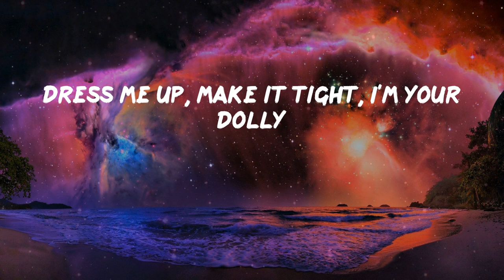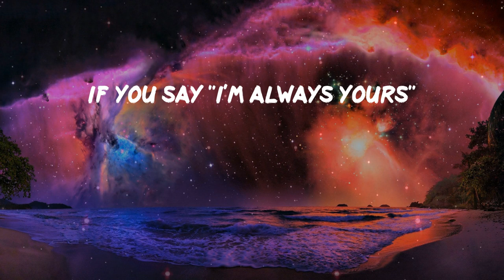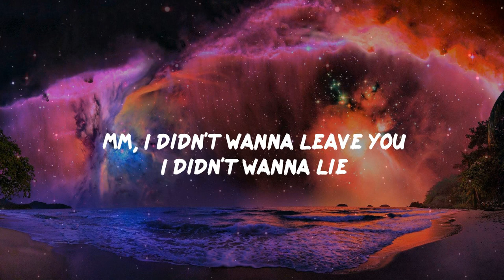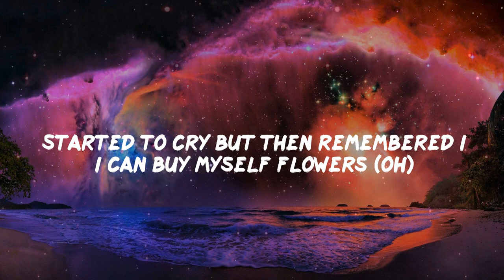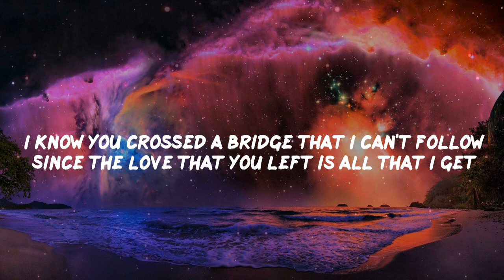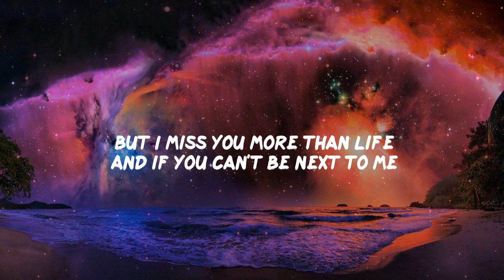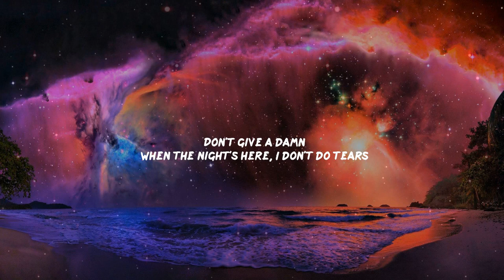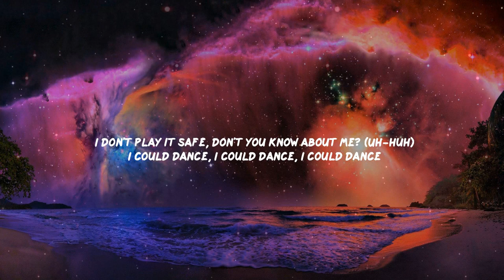Pillow Music: Barbie Girl - Aqua